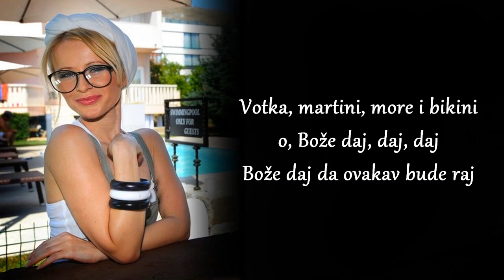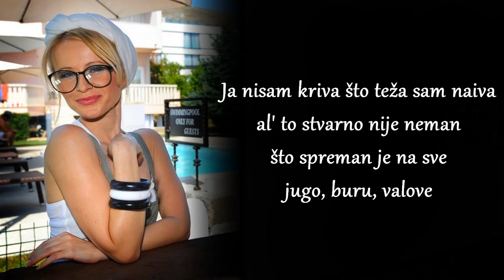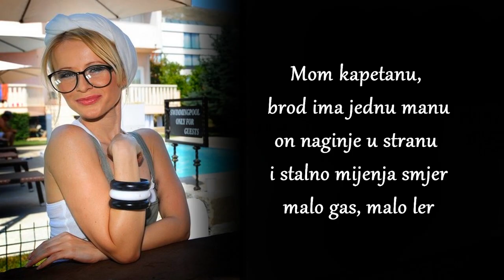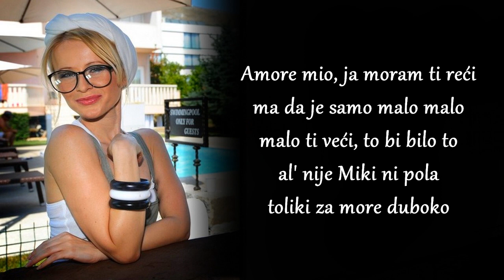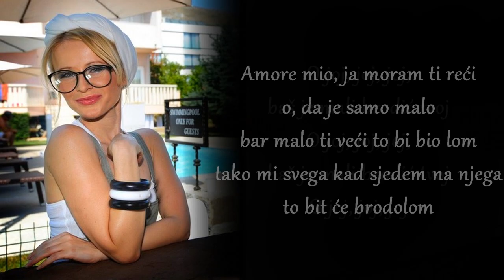Danijela Martinović - Brodolom [LYRICS]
Danijela Martinović - Brodolom